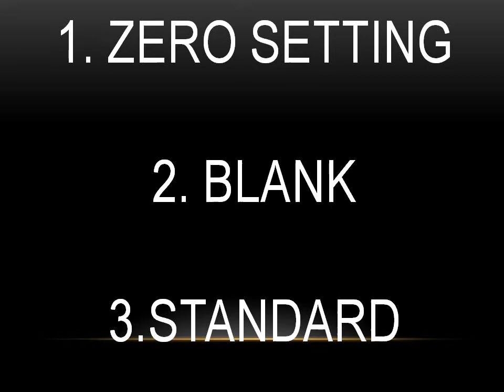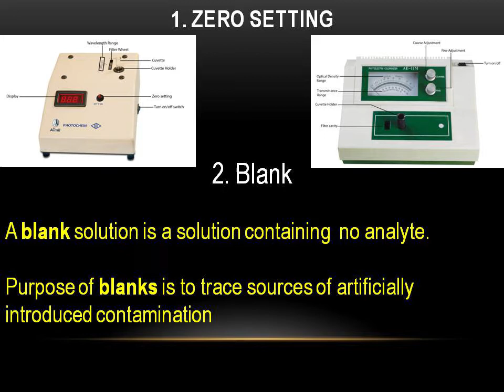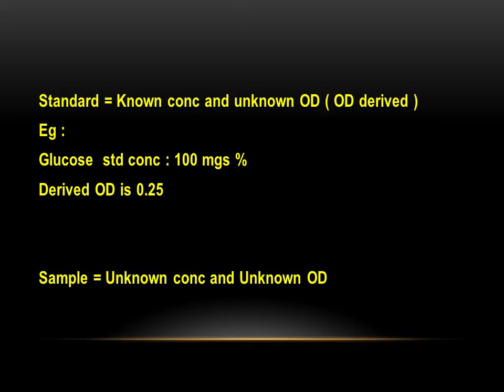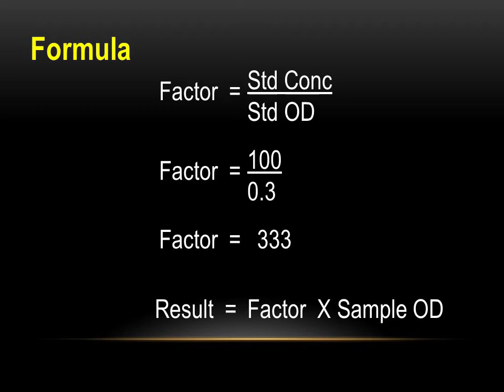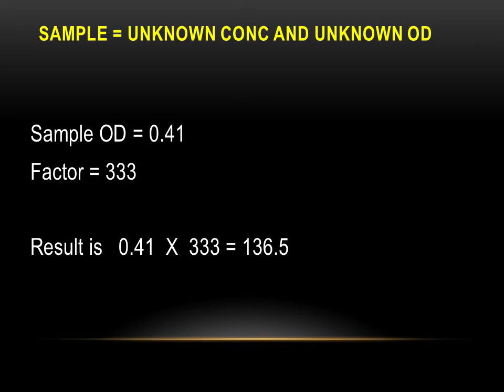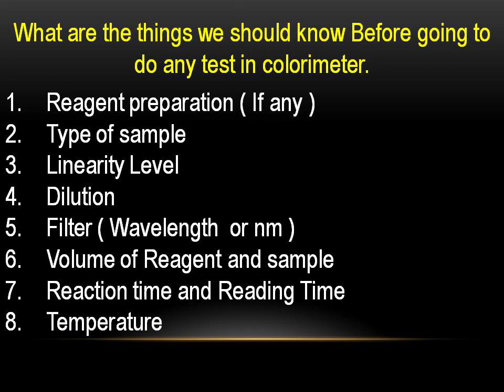Colorimeter - Part 3 in Tamil ( Blank, Standard, Test )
Discussing about blank, standard, calculation, etc..,